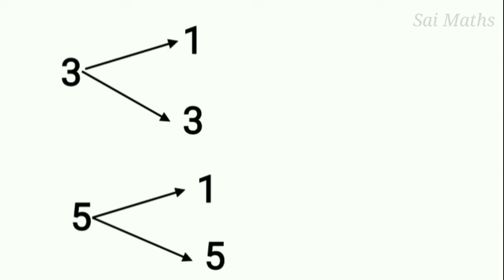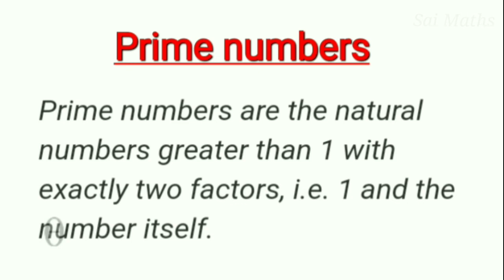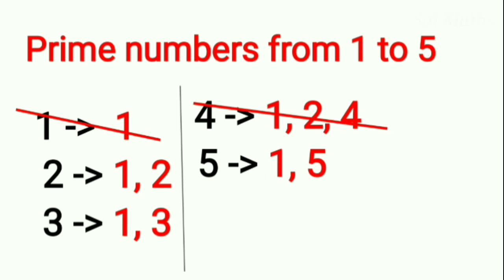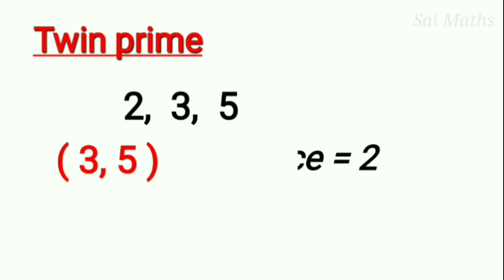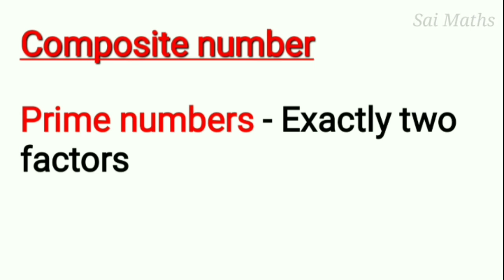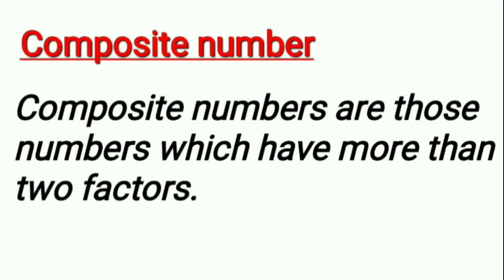Prime numbers | Composite numbers | Types of numbers | Sai Maths | Tamil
This video explains briefly about prime numbers, even prime number, twin prime and composite numbers. It makes you to understand clearly the concepts of prime numbers and composite numbers with the help of example.

00:00. Introduction
00:09  Prime numbers
01:21  Prime numbers definition
02:45  Even prime number
03:15  Twin prime
04:12  Composite number
05:07  Conclusion

                                           -  Sai Maths